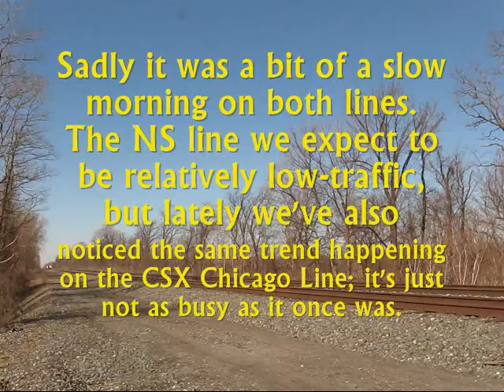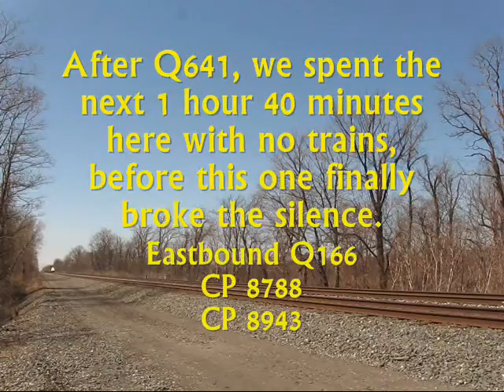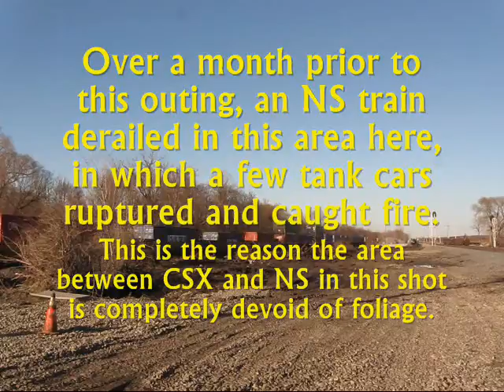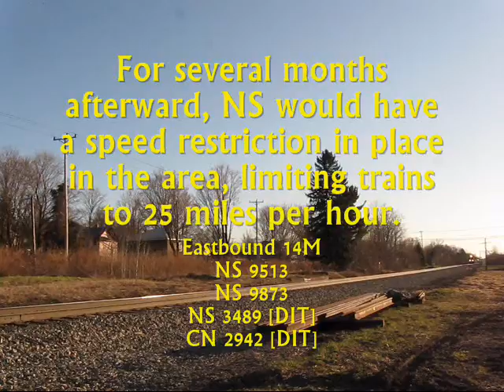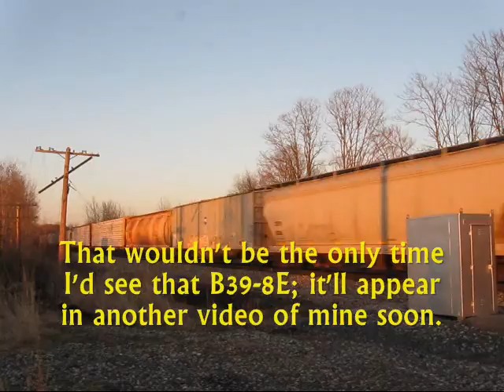CSX and NS Trains Along Lake Erie 04/14/2016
In June of 2016 I had vacation days scheduled, but wasn't certain where to go. By now, those of you who have seen earlier videos of mine, know I went out to the NS Pittsburgh Line once again, but in April I still hadn't settled on this decision. One way I figured it out was to see which railroad, CSX or NS, was more interesting. So, on April 14, I ventured out to the parallel CSX and NS lines along Lake Erie to see which one was more exciting. On this day, I think CSX just barely won, but as you'll see in later videos, the pendulum swings back towards NS.

In any event, despite high wind speeds, the April 14 trip was generally fairly enjoyable, and I'm hoping you enjoy watching the footage. More are to come later on!